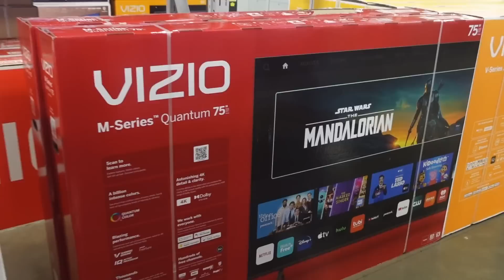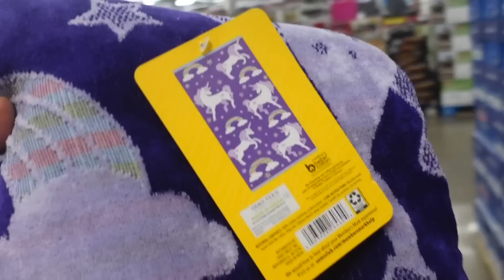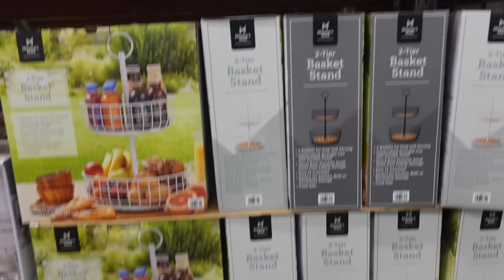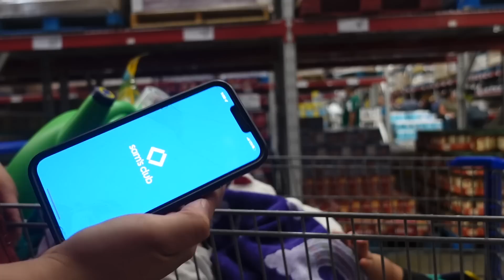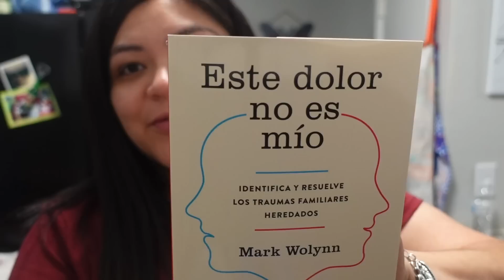De Compras En SAM’S Club 🛒 + Mi Hija Me Ayuda a Organizar 😍